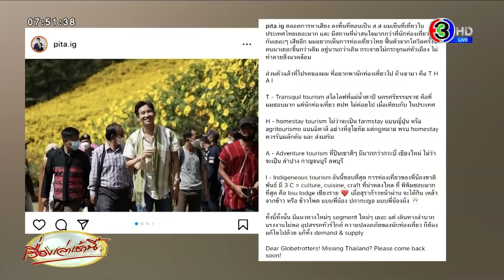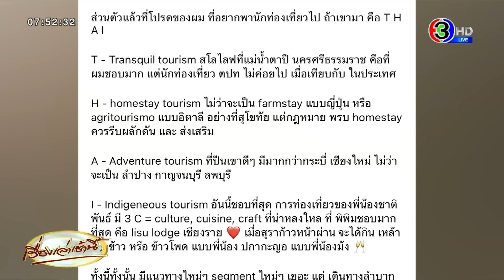'พิธา' ชวนตามรอยเที่ยว T H A I หลัง ททท.จ่อดึงเป็นแอมบาสเดอร์การท่องเที่ยว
วานนี้ (25 พ.ค. 66) นายพิธา ลิ้มเจริญรัตน์ หัวหน้าพรรคก้าวไกล โพสต์ภาพตนเองกับสถานที่ท่องเที่ยวในประเทศไทย ลงอินสตาแกรม พร้อมระบุข้อความว่า

ตลอดการหาเสียง ลงพื้นที่ตอนเป็น ส.ส ผมเห็นที่เที่ยวในประเทศไทยเยอะมาก และมีสถานที่น่าสนใจมากกว่าที่นักท่องเที่ยวไปกันเยอะๆ เสียอีก ผมอยากเห็นการท่องเที่ยวไทยฟื้นตัวจากโควิดครั้งนี้ คนมาเยอะขึ้นกว่าเดิม อยู่นานกว่าเดิม กระจายไม่กระจุกแค่หัวเมือง ไม่ทำลายสิ่งแวดล้อม

ส่วนตัวแล้ว ที่โปรดของผม ที่อยากพานักท่องเที่ยวไป ถ้าเขามา คือ T H A I

T - Transquil Tourism

สโลไลฟ์ที่แม่น้ำตาปี นครศรีธรรมราช คือที่ผมชอบมาก แต่นักท่องเที่ยว ตปท.ไม่ค่อยไป เมื่อเทียบกับในประเทศ

H - Homestay Tourism

ไม่ว่าจะเป็น farmstay แบบญี่ปุ่น หรือ agritourismo แบบอิตาลี อย่างที่สุโขทัย แต่กฎหมาย พรบ. homestay ควรรีบผลักดัน และส่งเสริม

A - Adventure Tourism

ที่ปีนเขาดีๆ มีมากกว่ากระบี่ เชียงใหม่ ไม่ว่าจะเป็น ลำปาง กาญจนบุรี ลพบุรี

l - Indigeneous Tourism

อันนี้ชอบที่สุด การท่องเที่ยวของพี่น้องชาติพันธ์ มี 3 C = culture, cuisine, craft ที่น่าหลงใหล ที่พิพิมชอบมากที่สุด คือ lisu lodge เชียงราย

เมื่อสุราก้าวหน้าผ่าน จะได้กินเหล้าจากข้าว หรือข้าวโพด แบบพี่น้องปกากะญอ แบบพี่น้องม้ง

ทั้งนี้ทั้งนั้น มีแนวทางใหม่ๆ segment ใหม่ๆ เยอะ แต่เดินทางลำบาก แรงงานไม่พอ อุปสรรคทัวร์ไกด์ ความปลอดภัยของนักท่องเที่ยว ก็ต้องแก้ไขไปด้วย แก้ทั้ง demand & supply

Dear Globetrotters! Missing Thailand? Please come back soon!